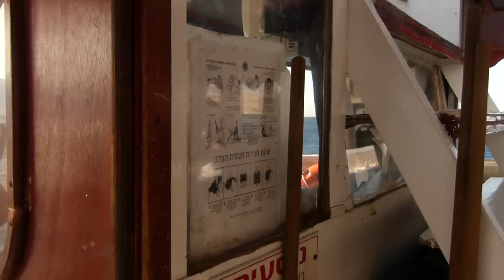Tale of the Red Sea, Elat through the Milap Tour ( 17 may 2014)